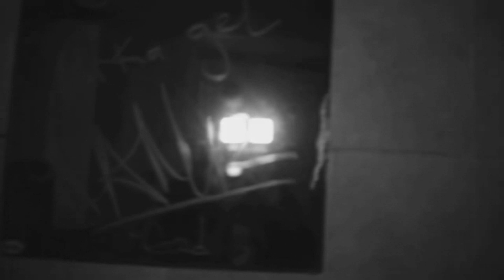JEFF THE KILLER'I DÖVDÜK ! (Kafayı Sıyırdı !!!)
Ben Berke Kalfa , Jeff The Kılleri çağırdığı parka gittik ve orada onu dövdük ama başımıza öyle birşey geldi ki !!  Gizemli ve gerilimli bir video oldu iyi seyirler.

---BU TARZ PARODİLER İÇİN LİKE VE YORUM ATMAYI UNUTMAYIN

Merhaba Ben Berke Kalfa ,Korku ve komedi filmleri benim büyük tutkum, Parodi videolar yüklüyorum. Kanalımda Korku , eğlence , challenge , komedi , şaka , şarkı , vlog , vine , tepki ve benzeri bir sürü  video paylaşıyorum. Bunları yaparken korku ve eğlenceli anlar yaşıyorum.